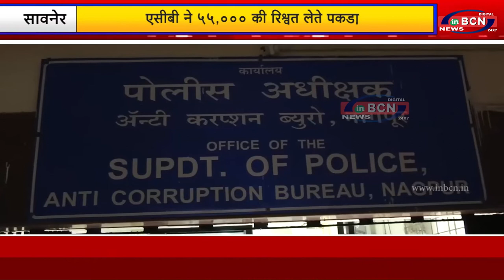सावनेर तहसील का राजस्व सहायक सहित २ बंदी, एंटी करप्शन ब्यूरो की कार्यवाही..inbcn news